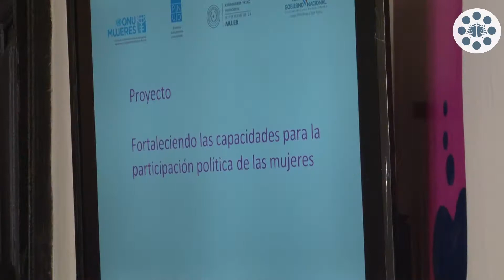Lanzan campaña Paraguay Vota Paridad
En un acto desarrollado en la Casa de la Independencia se realizó el lanzamiento de la campaña Paraguay Vota Paridad. Oñondive Kuñanguera ikatu. Contó con la presencia de la ministra de la Corte Alicia Pucheta.